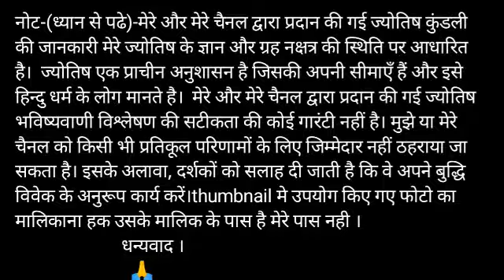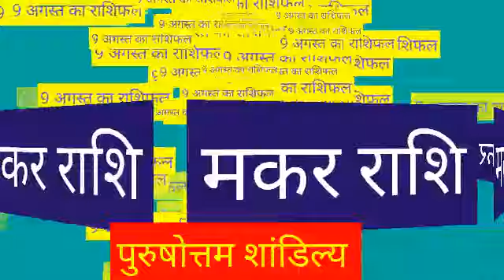Makar rashi 9 August 2020 | Aaj Ka Makar Rashifal | Yt Purushottam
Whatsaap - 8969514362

Makar Rashi 9 August 2020, Makar Rashi aaj ka Rashifal, मकर राशि आज का राशिफल
 Makar dainik rashifal 9 August 2020
1st-Makar rashi love rashifal
2nd-Makar rashi dainik rupya paisa rashifal
3rd- Makar rashi dainik swasthay rashifal
4th- Makar dainik vyapaar vyavsay career rashifal
5th- Makar Dainik gyan shikha rashifal
मकर राशि दैनिक राशिफल 9 अगस्त 2020
 1- मकर राशि के दैनिक उपाय
2- मकर राशि धन और वित्त संबंधित सारी बाते
3- मकर राशि प्रेम संबंध प्रेम प्रसंग राशिफल
 4- मकर राशि दैनिक स्वास्थ्य से संबंधित राशिफल
5- मकर राशि व्यापार व्यवसाय करियर जीवन राशिफल
6- मकर राशि दैनिक राशिफल
 7- मकर राशि जन्मकुंडली विशेषज्ञ

Makar Rashi 9 August 2020 | aaj ka makar rashi | मकर राशि 9 अगस्त 2020 | Makar Rashi 2020 |..
makar rashifal,
makar rashifal,
मकर राशिफल,
today horoscope,
makar rashi,
kumbh rashi 9 August,
kumbh rashi,

धन्यवाद ।